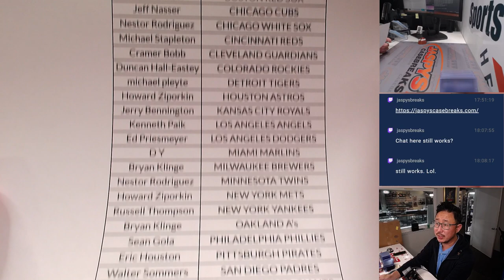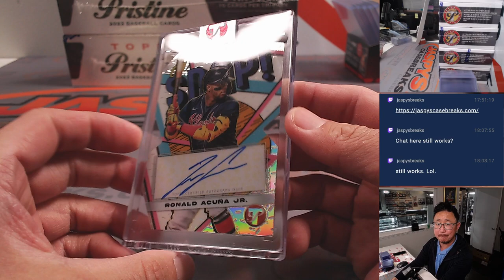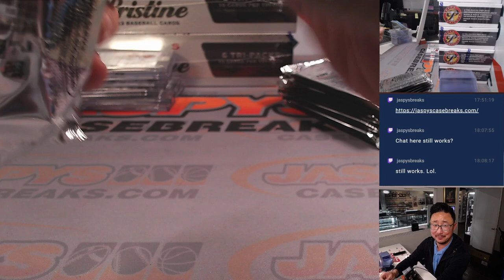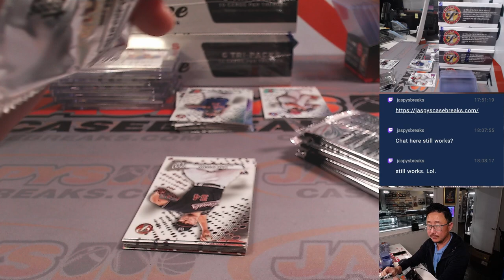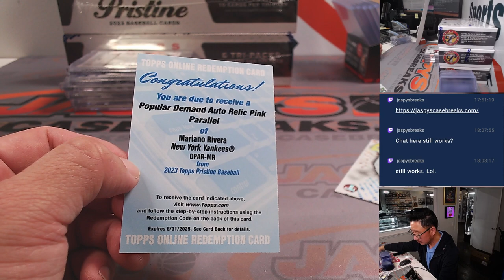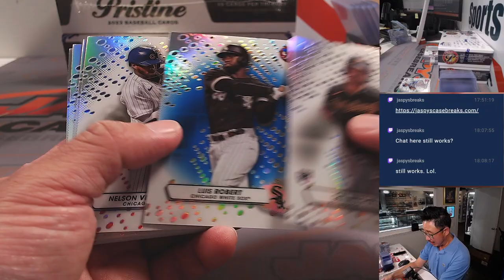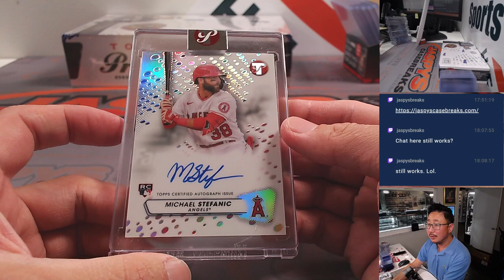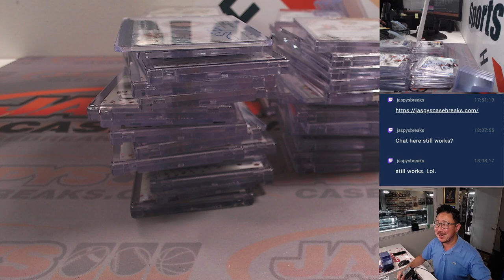W, 08.23.23 -- 2023 TOPPS PRISTINE BASEBALL 8-BOX CASE BREAK #2 *PYT*